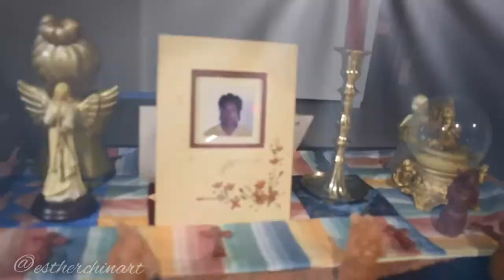UKY CHIN ESTHER Subliminal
Manifesto of a Grieving Child
236 Bolivar Street
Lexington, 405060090